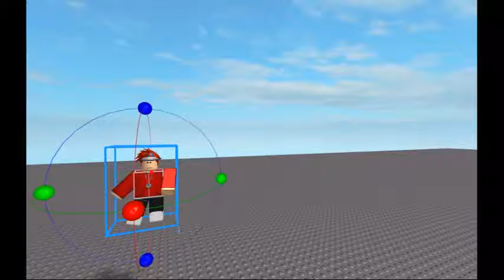I GOT BORED SO HERES A CONTEST! (annoucment)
Rules:
Must include, Tails, Me Yourself.
No swearing
Dont make us gay
No Roleplays
No NSFW
Enjoy the prises will be here soon. Im to lazy! ill do it later